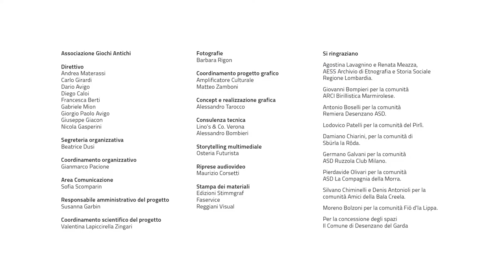Morra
Il gioco della Morra realizzato per il progetto IN GIOCO. Comunità in rete per la Salvaguardia del Patrimonio ludico lombardo